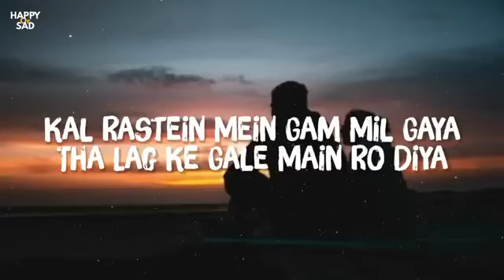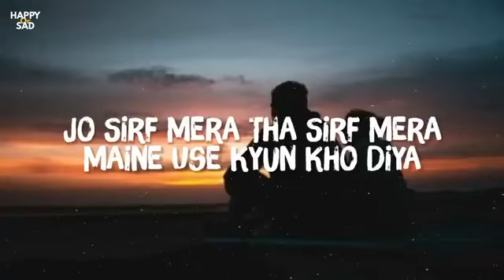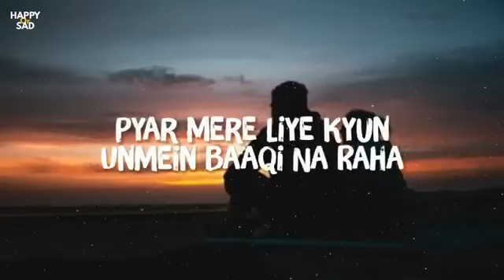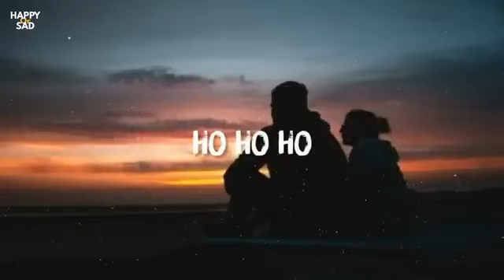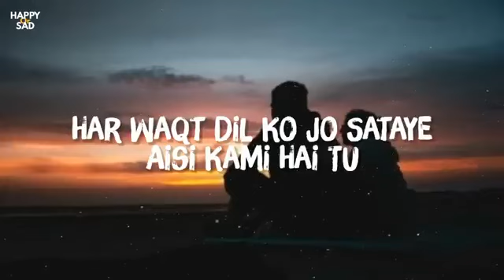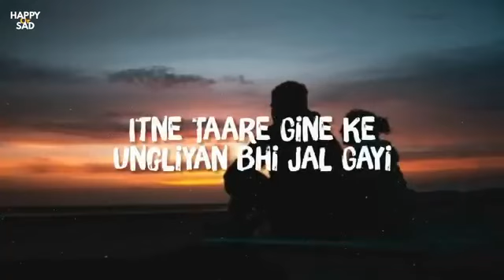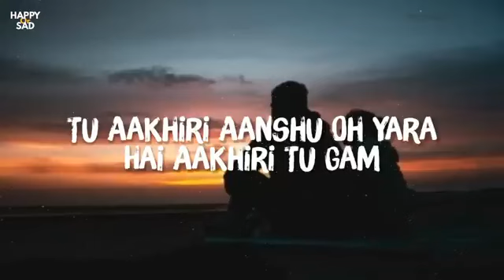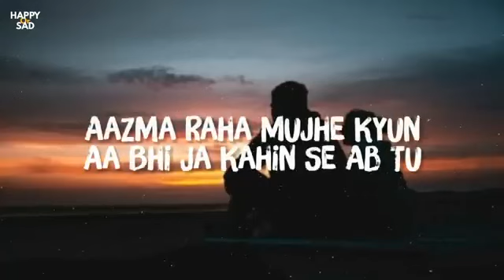Humnawa mera song (slowed + reverb) @king_legha_jaat 🥺..